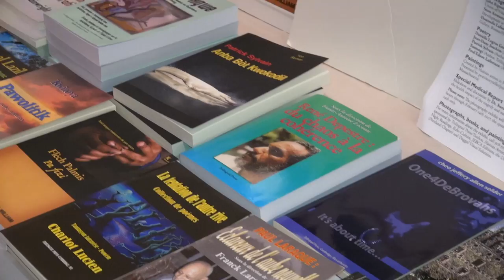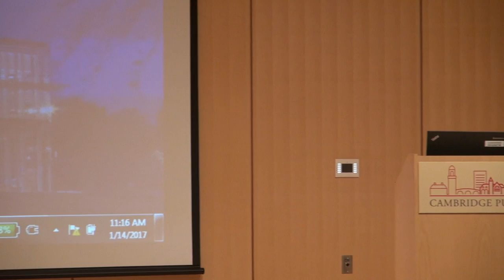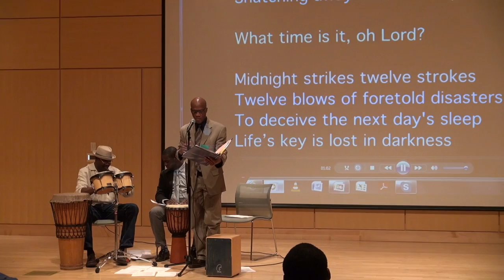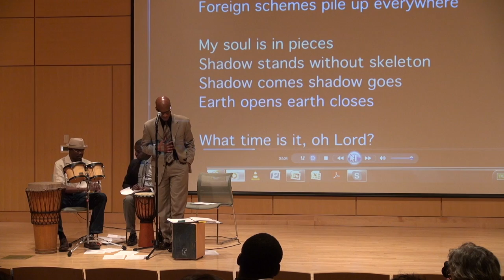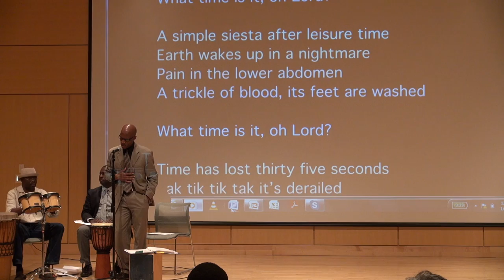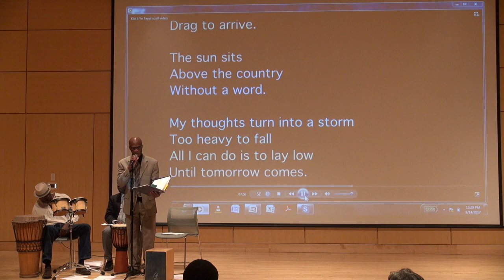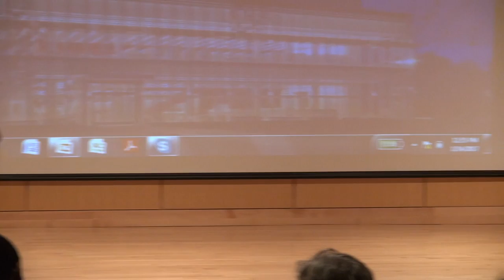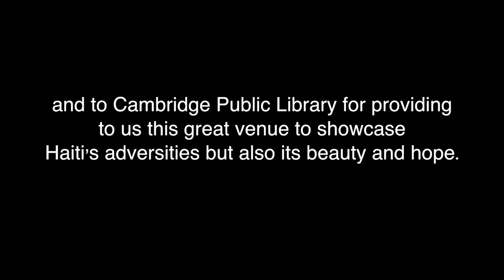Earthquake Commemoration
Commemoration for the 7 year anniversary of the 2010 Earthquake of Haiti